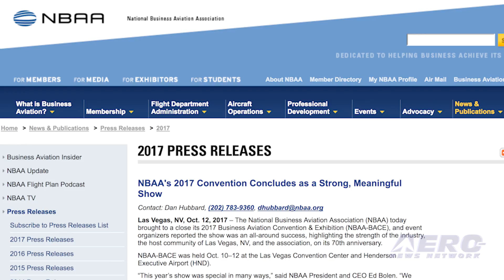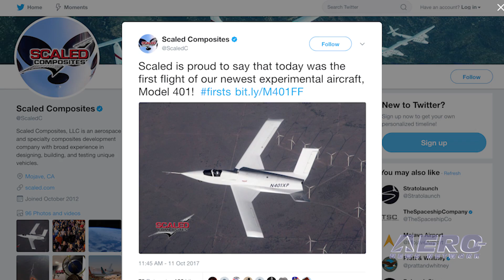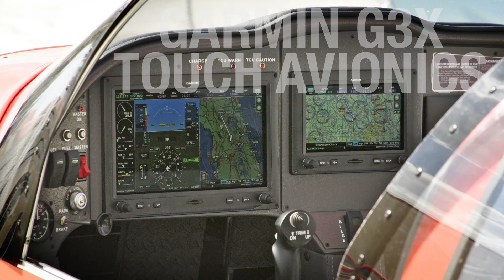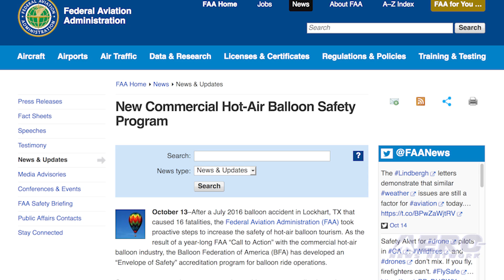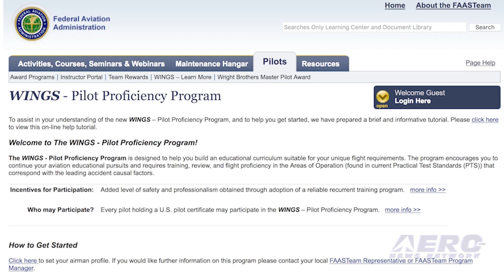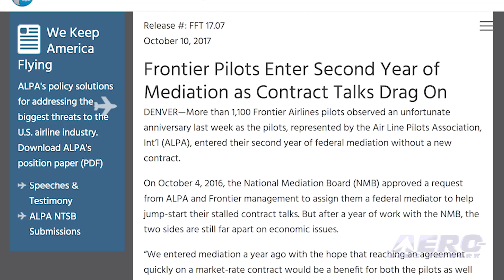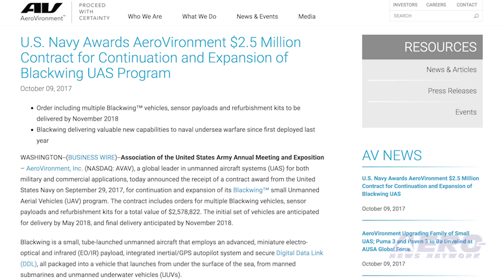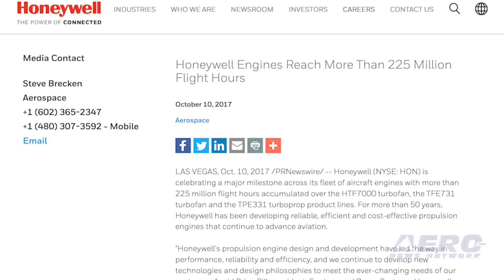Airborne 10.16.17: NBAA-BACE 2017, Scaled Model 401, Hot-Air Balloon Safety Program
Also: Drone Security, Fighting Privatization, Frontier Pilots, Commercial Space, Twin Otter, AeroVironment, Honeywell

The NBAA claims that its 2017 NBAA-BACE  event was an all-around success, despite some reports of soft attendance and a lack of major news announcements. “This year’s show was special in many ways,” said NBAA president and CEO Ed Bolen (pictured).

“We celebrated NBAA’s 70th anniversary, and how our industry is stronger when we work together. We gathered in the company of aviation leaders and legends, like Capt. ‘Sully’ Sullenberger and Capt. Jim Lovell. We saw the launch of exciting new products, and we brought a citywide convention to Las Vegas, which the city welcomed with open arms.”

Scaled Composites has confirmed the first flight of its most recent project, experimental aircraft Model 401. Scaled worked with a proprietary customer to build two vehicles to demonstrate advanced, low-cost manufacturing techniques and to provide aircraft for research flight services to industry partners and the United States government.

The two vehicles were designed to be identical in outer mold line and performance, with each aircraft powered by a single Pratt & Whitney JTD-15D-5D engine with 3,045 pounds of thrust.

After a July 2016 balloon accident in Lockhart, TX that caused 16 fatalities, the FAA took proactive steps to increase the safety of hot-air balloon tourism.

As the result of a year-long FAA “Call to Action” with the commercial hot-air balloon industry, the Balloon Federation of America (BFA) has developed an “Envelope of Safety” accreditation program for balloon ride operations.

Consumers can use the program to select a ride company or pilot that strives to reach a higher safety standard – a move the agency applauds. All this -- and MORE in today's episode of Airborne!!!

Airborne 10.16.17 is chock full of info in this Daily News Episode, Monday, October 16th, 2017... Presented by Aero-TV veteran videographer and Airborne Hosts Brianne Cross, Christopher Odom, and Laura Hutson, and is supported by ANN CEO/Editor-In-Chief Jim Campbell, Chief Videographer Nathan Cremisino, and Aero-Journalist Tom Patton, this episode covers:

NBAA's 2017 Convention Concludes As A Strong, Meaningful Show
Scaled Test Flies Unique Model 401
New Commercial Hot-Air Balloon Safety Program
FAA Panel Can't Agree On Need For Drone Security Measures
AVW: Congress Shouldn't Give Big Airlines Control Over OUR Air Traffic Control System
Frontier Pilots Enter Second Year Of Mediation
GAO Studies Potential Move Of The FAA's Commercial Space Office
Panama Orders Second Series 400 Twin Otter
U.S. Navy Awards $2.5 Million Contract To AeroVironment
Honeywell Engines Reach More Than 225 Million Flight Hours